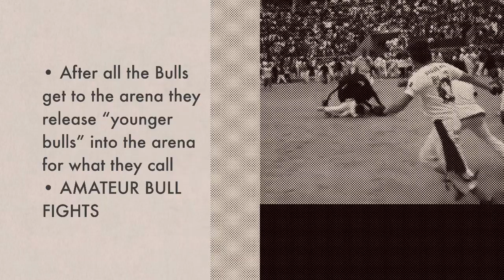SanFermin festival, Pamplona, Spain July 2007